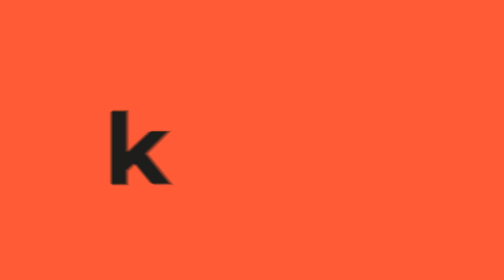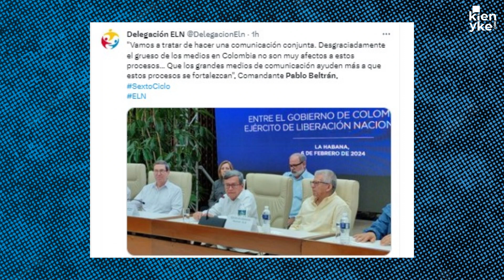¿Fin del secuestro? Gobierno y el ELN prolongan el cese y pactan nuevos acuerdos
Al cierre del sexto ciclo de diálogos de paz entre el Gobierno colombiano y el Ejército de Liberación Nacional se confirmó la prórroga, por otros seis meses, del cese al fuego pactado desde junio de 2023 y que tenía como fecha final el pasado 29 de enero, aunque se ha venido extendiendo durante los últimos días.

El anuncio fue confirmado por el jefe de la delegación del ELN Pablo Beltrán y la jefa negociadora del Gobierno Petro Vera Grabe.